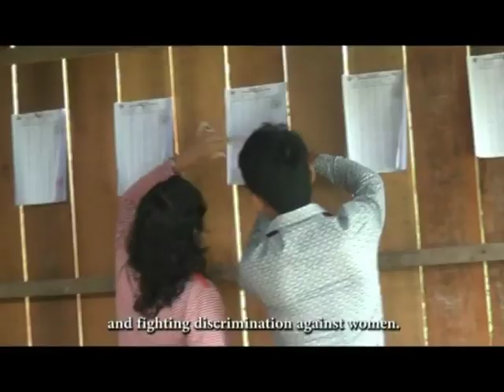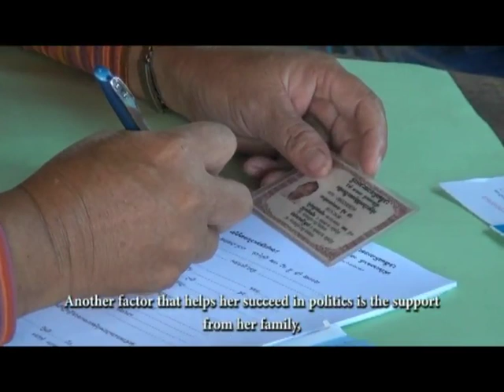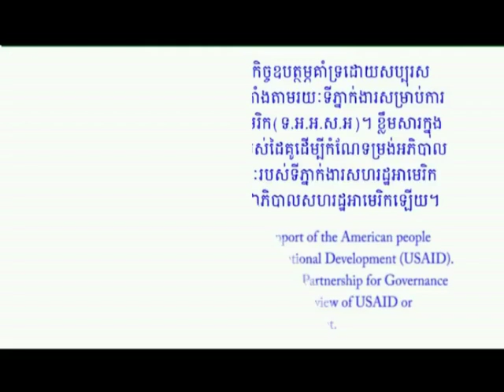Profiles of successful women, Ms. Ear Chanthol, the commune chief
នេះជារឿងរ៉ាវប្រវត្តិ(Case Profile) របស់អ្នកស្រី អ៊ា ចាន់ថុល ប្រធាន​ក្រុម​ប្រឹក្សា​ឃុំ​កៀនជ្រៃ​ ស្រុកកំពង់​សៀម​ ខេត្ត​កំពង់ចាម។ នេះជាឈុតទី២ ក្នុង​ការផលិត​រឿងរ៉ាវ​ប្រវត្តិ​(Case Profile)ដើម្បីលើក​ស្ទួយសមាសភាព​ស្រ្តីក្នុង​វិស័យ​នយោបាយ​នៅថ្នាក់ជាតិ និង​ថ្នាក់​ក្រោម​ជាតិនៅកម្ពុជា ​និងទាក់​ទាញ​ចំណាប់​អារម្មណ៍​ពីសារ​ធារណៈជន ​លើការ​ចូលរួម​ក្នុងវិស័យ​នយោបាយ​របស់ស្រ្តី​ ដោយ​គម្រោង​លើកស្ទួយ​សមាសភាព​ស្រ្តីក្នុង​វិស័យ​នយោបាយ​នៅកម្ពុជា​នៃមជ្ឈមណ្ឌល​សិទ្ធិមនុស្សកម្ពុជា។ ​
This is the case profile of Ms. Ear Chanthol the commune chief at Kienchrey commune, Kampongsiem district, Kampong Cham province. It is the second series to produce case profiles to promote women's political representation in Cambodia at the national and sub-national levels and to encourage the public interest women's representation in politic by The Project to Promote Women's Political Representation in Cambodia hosted by The Cambodian Center for Human Rights (CCHR).